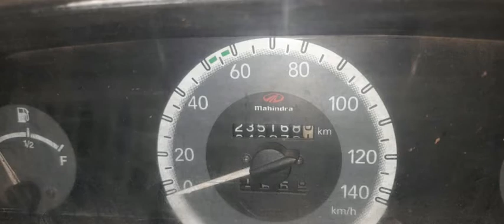વેચવાની છે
MY TRAVEL